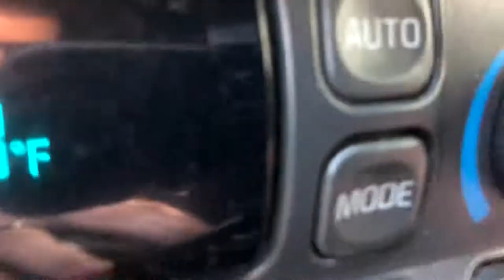How to repair a Corvette Tire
Woke up to a nail in the tire on the Vette! So we took it to Tom & Dans in South Hutch to get it fixed.

Discounts:
Use Code ArcticVette

32gb SD Card (2 pack)